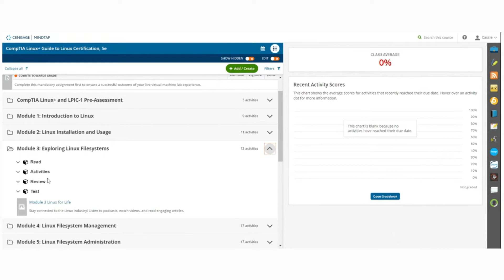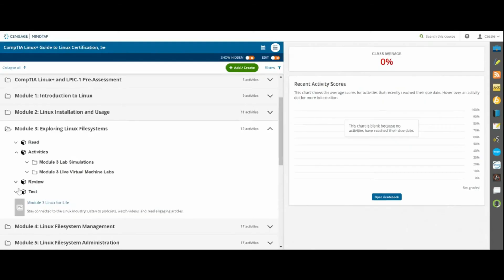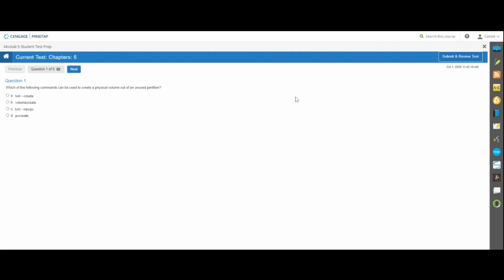MindTap for IT, Networking & Cyber Security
MindTap for IT, Networking and Cyber Security is a flexible solution that allows you to assign a variety of lab assignments and mock certification assignments, all in one affordable platform. Explore more